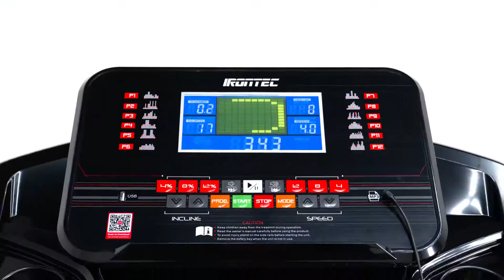ลู่วิ่งไฟฟ้า DYNO D3.0 - เครื่องออกกำลังกาย อันดับ 1 – IRONTEC ™